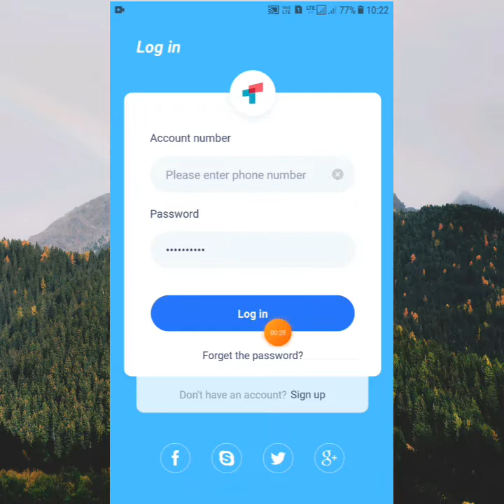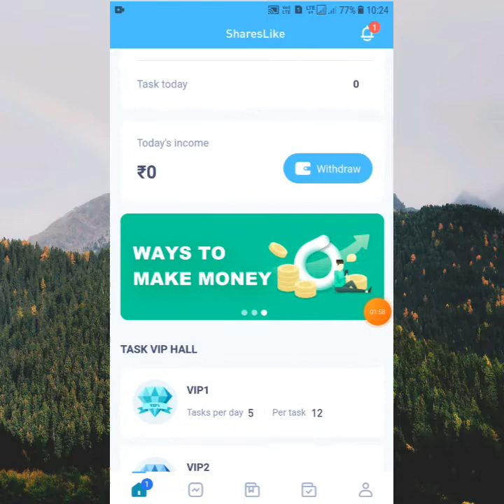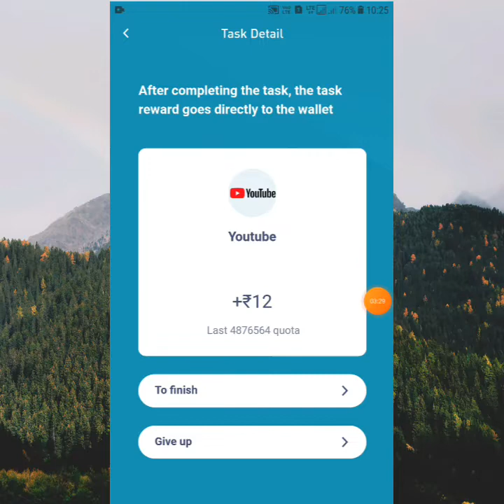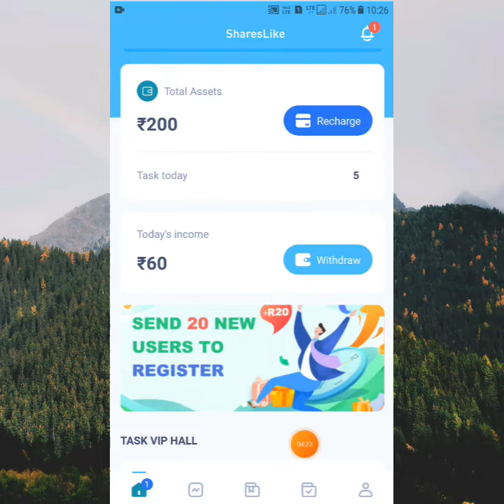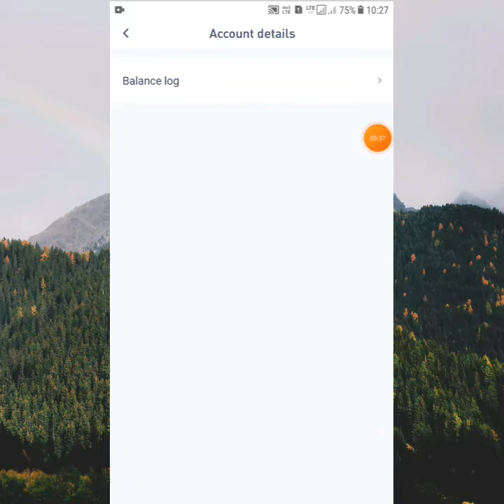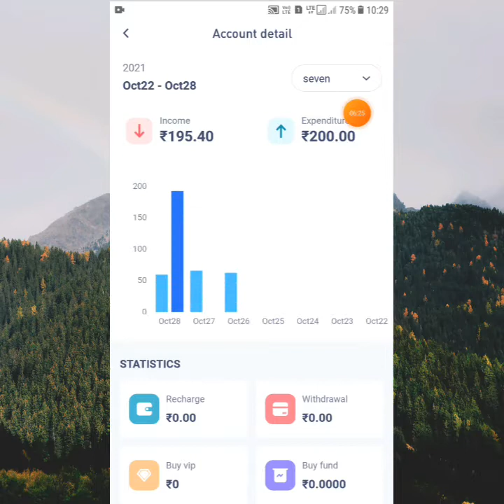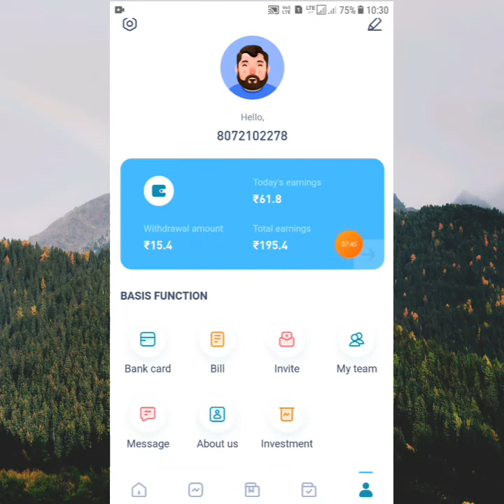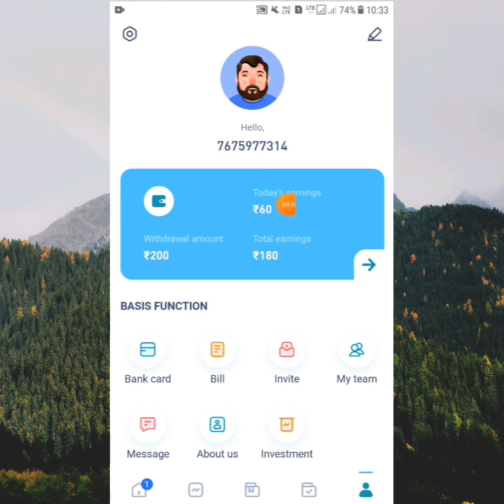Earn Money No Investment Daily Rs.60/-|Watch Video & Earn Signup Bonus Rs.400+20